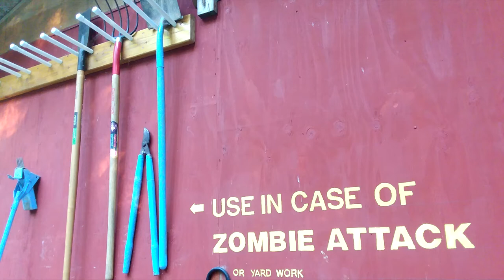Just Trains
Just a few train videos and stills for you.

Gypsy Stroll
By: Aaron Lieberman